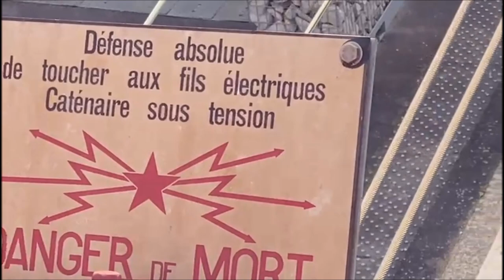Zugbeobachtungen in Frankreich Teil 2